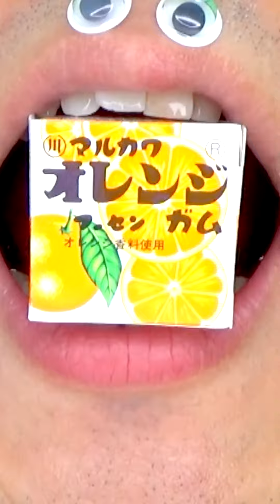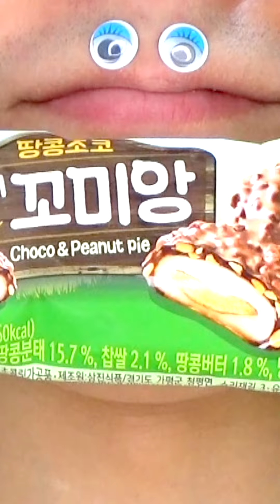Shasuke8b ASMR Delicious Foods Challenge 😋😋😋